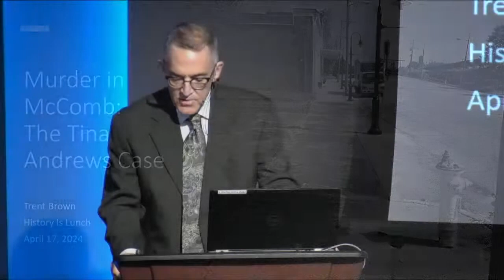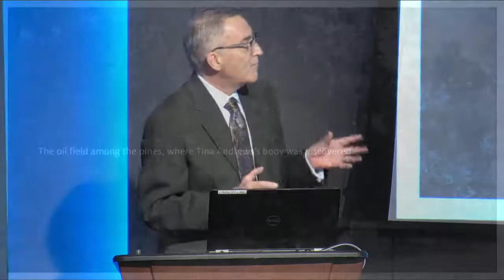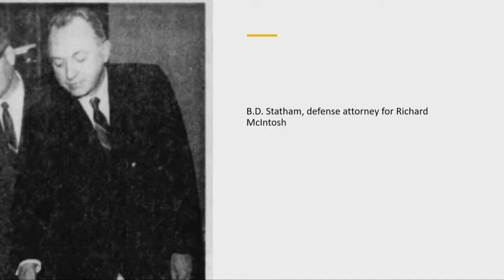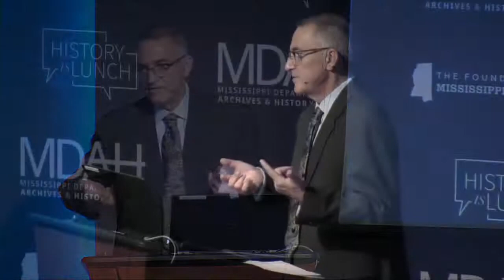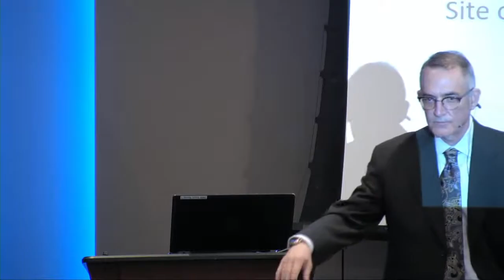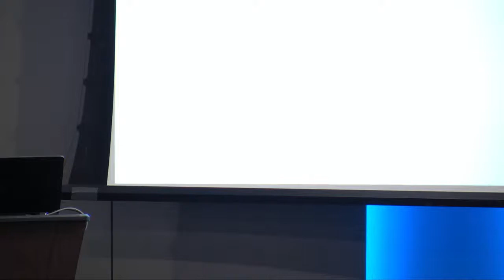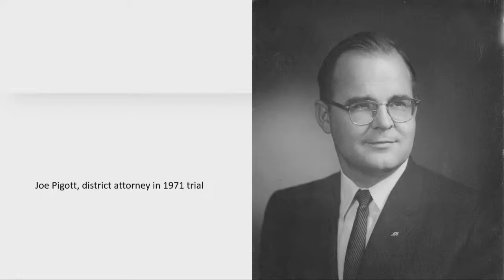History Is Lunch: Trent Brown, "Murder in McComb: The Tina Andrews Case"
On April 17, 2024, Trent Brown presented “Murder in McComb: The Tina Andrews Case" as part of the History Is Lunch series.

On August 23, 1969, the badly decomposed body of twelve-year-old Tina Marie Andrews was discovered underneath a discarded sofa in the woods outside the south Mississippi town of McComb. Ten days earlier, Andrews and a friend had accepted a ride home from a local teenage hangout, but they were instead driven to the remote area where Andrews was eventually murdered. Eyewitness testimony pointed to two local police officers, but no one was ever convicted.

Unlike other accounts of violence in the Jim Crow South, racial animus was not the driving force behind Andrews’s murder. In fact, most of those central to the case, from the sheriff to the judges to the victim, were white. Yet Andrews and her friend Billie Jo Lambert, the state’s key witness, were “girls of ill repute,” as one defense attorney put it.

“Many in McComb saw the girls as trashy children whose circumstances reflected their families’ low socioeconomic standing,” said Trent Brown, author of the book Murder in McComb: The Tina Andrews Case. “In the end, Tina Andrews had the great misfortune to be murdered in a town where the locals were overly eager to support law, order, and stability—instead of true justice.”

Jason Morgan Ward, author of Hanging Bridge: Racial Violence and America's Civil Rights Century, wrote that “Murder in McComb extends the story of a notorious civil rights battleground into an era of persistent class divisions and social tensions and, in doing so, provides a model for telling stories of the recent South. A gifted storyteller and perceptive historian, Brown reveals how the limits of southern justice still shape social life and haunt communities.”

Trent Brown is professor of American Studies at the Missouri University of Science and Technology. He grew up in McComb and Brookhaven and earned his undergraduate degree from the University of Mississippi, his MA in English from the University of Virginia, his MA in history from the University of Iowa, and his PhD in history from the University of Chicago. Brown is the author of six books, including Roadhouse Justice: Hattie Lee Barnes and the Killing of a White Man in 1950s Mississippi. He edits the series “Civil Rights in Mississippi” for the University Press of Mississippi and the series “Southern True Crim” for Louisiana State University Press.

History Is Lunch is a weekly lecture series of the Mississippi Department of Archives and History that explores all aspects of the state’s past. The hour-long programs are held in the Craig H. Neilsen Auditorium of the Museum of Mississippi History and Mississippi Civil Rights Museum building at 222 North Street in Jackson and livestreamed on YouTube and Facebook.